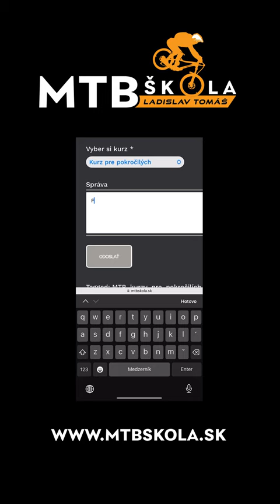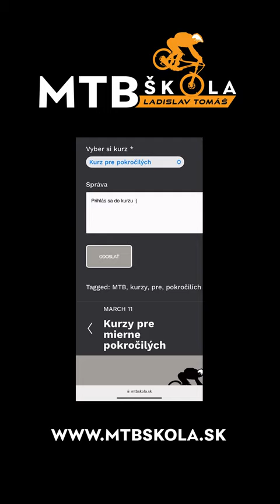MTB Škola Ladislav Tomáš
Nauč sa jazdiť a zvládať terén ako profesionál

Cieľom MTB školy je odovzdávať dlhoročné jazdecké skúsenosti iným. Naučíme vás osvojiť si postupnými krokmi základné, ako aj pokročilé jazdecké techniky. S nami nadobudnete jazdecké sebavedomie a novozískanými zručnosťami sa posuniete na vyššiu úroveň.